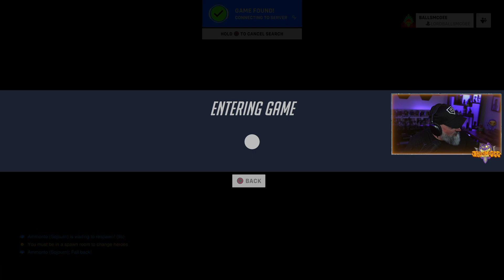7/13/22 Stream - OW2 Beta Round 2 | ZEN GOD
Full Stream from 7/13/22...just in case you missed it!